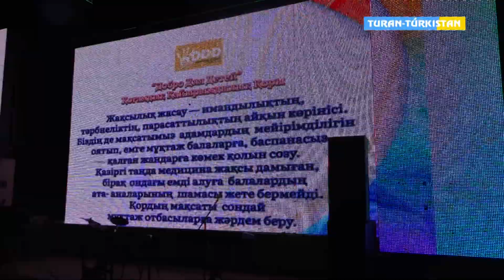Кентауда балалар күніне орай қайрымдылық концерті өтті.